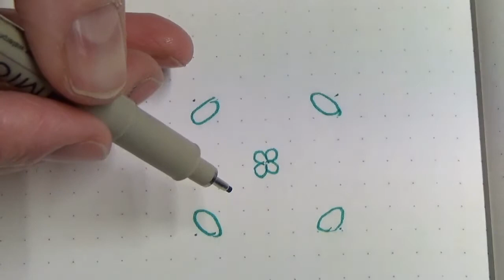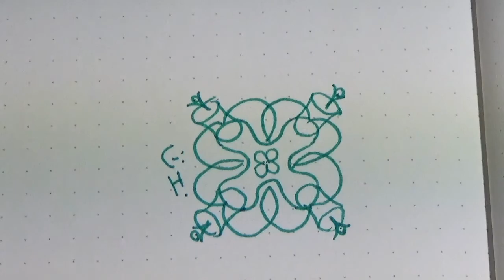#047 minimandala - Simple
Simple is fun too, sometimes. It doesn't always have to be complicated.